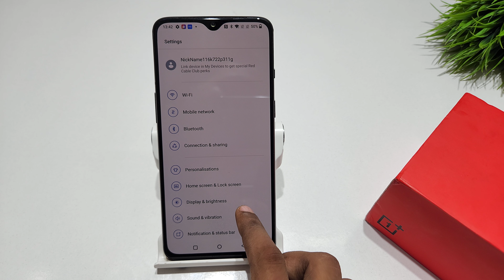How to fix default theme problem in oneplus 6 | oneplus 6t me default theme kaise set kare